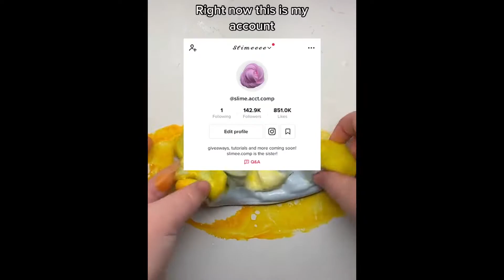🌈✨Satisfying Slime Storytime 🎶 MeGAz TikTok #538